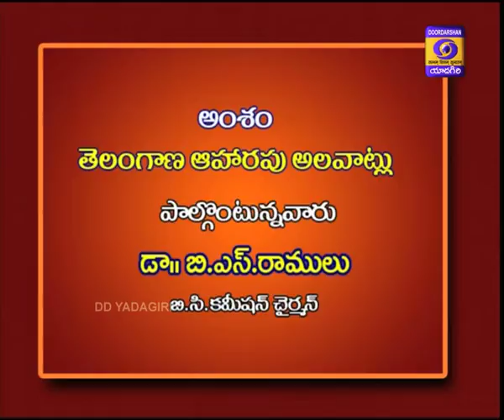Ek Bharath Srestha Bharath, D/T: 12-02-2020 At 07:30 PM,Topic: Telangana Food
Ek Bharath Srestha Bharath,
Topic: Telangana Food
Expert: Dr. B.S. Ramulu, B C Commission Chairman.